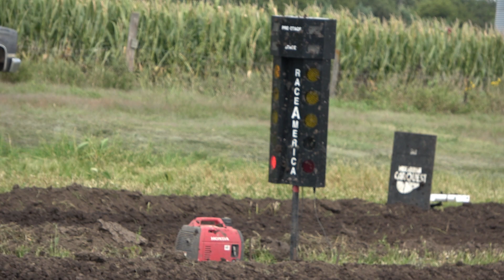Super Stock Class Video 8 September 14, 2019 Bladen, NE